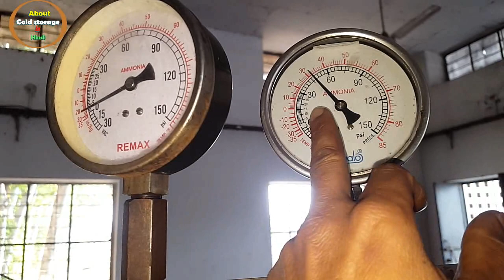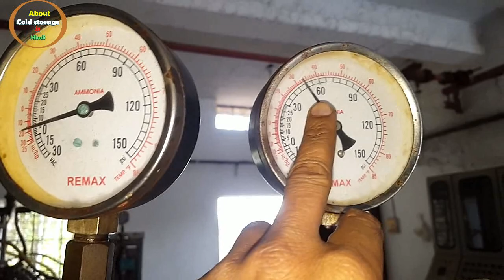What to do if the compressor pump leaves oil / kc series compressors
दोस्तों ,  अगर  kc सीरीज कंप्रेसर का पंप आयल छोड़ दिया है, आयल नहीं उठा रहा है तो हमें क्या करना चाहिए की कंप्रेसर आयल उठाले,  तो  इस विडियो में इसी के बारे में बताया गया है |
Friends, if the pump of the kc series compressor has left the oil, it is not picking up the oil, then what should we do to make the compressor lift the oil, then this video has been told about it.